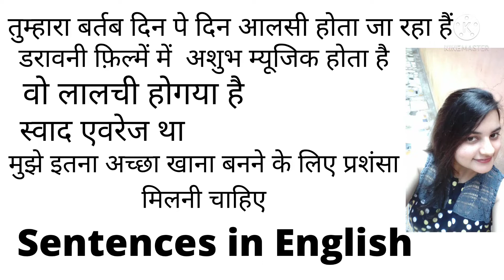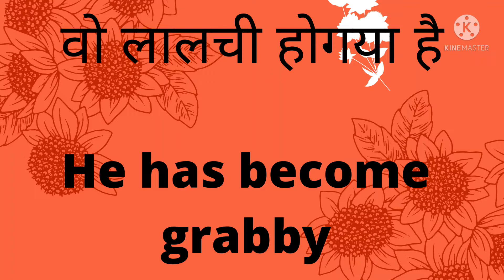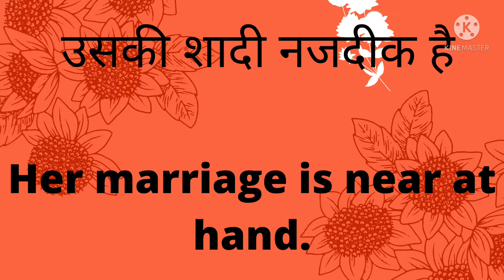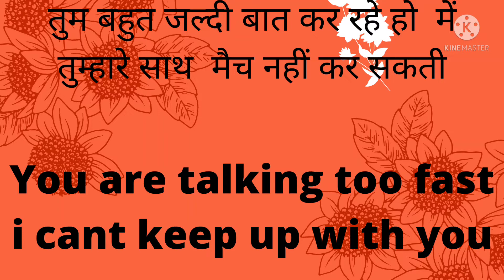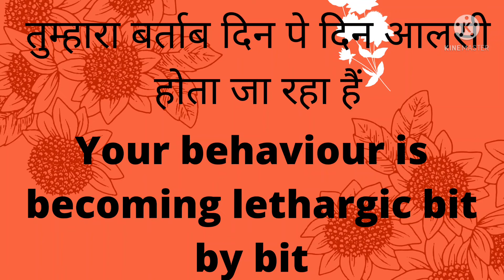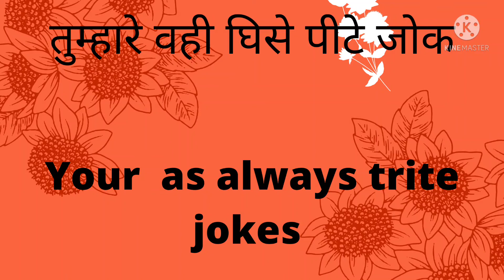english sentences /IMPROVE ENGLISH WITH PURI